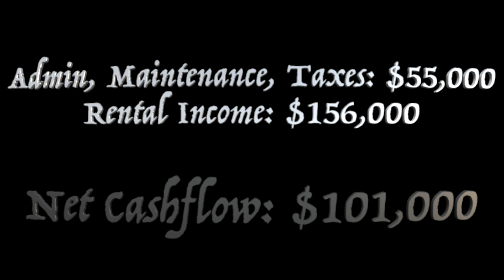Remodeling the 1929 Leaning Juniper Cottage: A step toward early retirement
What a mess this 1929 cottage was when we bought it in 2011, but it had potential. Mr. Money Mustache wrote about that potential on his blog at the time In late 2020, we did a final remodel and put it up for sale. How did it do in furthering our early retirement plans?